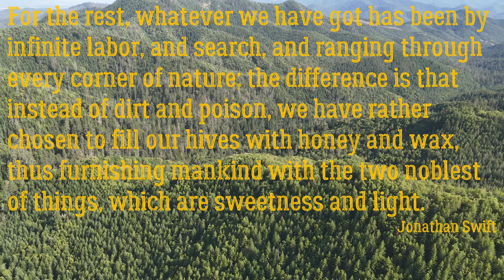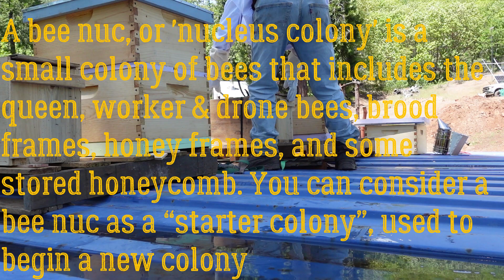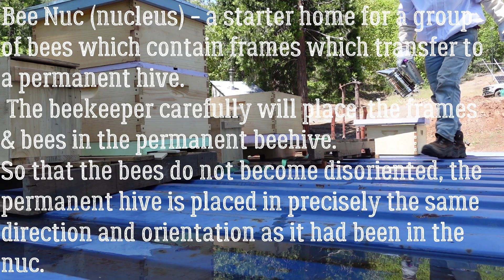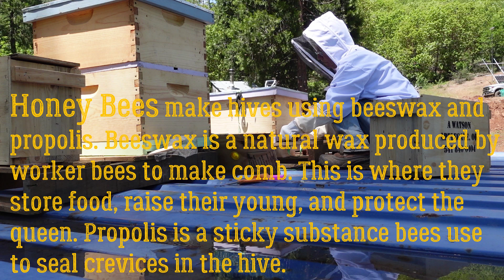Royal nectar on the Off-Grid Homestead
It was inevitable, she finally did it. Tammy went Nuc on the Off-Grid Homestead. "0" discussion, now what? Beehives and Honey be nuc and hive installation.